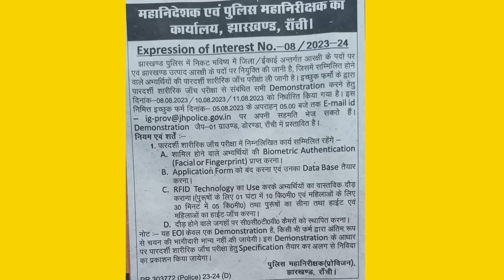jharkhand उत्पाद सिपाही की दौड़ कब होगी? झारखंड राज्य पुलिस का भर्ती कब आएगा ! Must watch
झारखंड पुलिस का बहाली आएगा बहुत जल्दी

झारखंड उत्पाद सिपाही का दौड़ कब होगा इस का जानकारी इस वीडियो ने दिया गया है आप को इस जानकारी से आप के दौड़ में मदद मिलेगी

और जानकारी के लिए watsp  no -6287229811